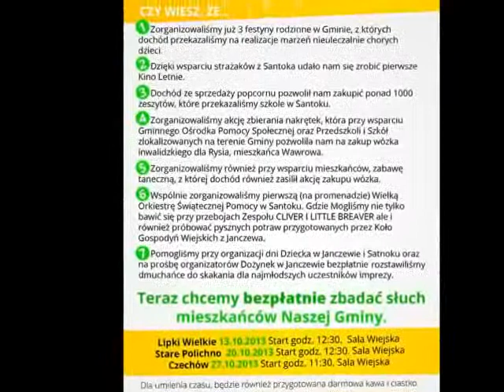I Love Gmina Santok - Wybieram Przyszłość!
Film pokazujący dokonania mieszkańców Gminy Santok. Wszyscy Kochamy Gminę Santok.